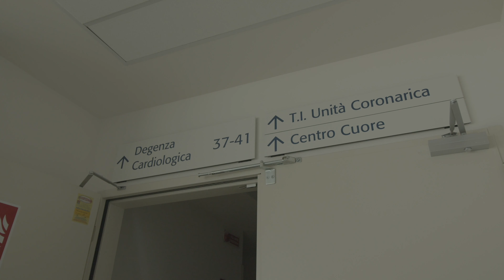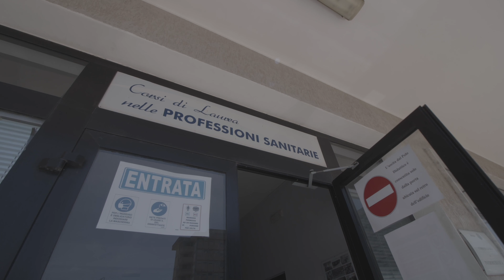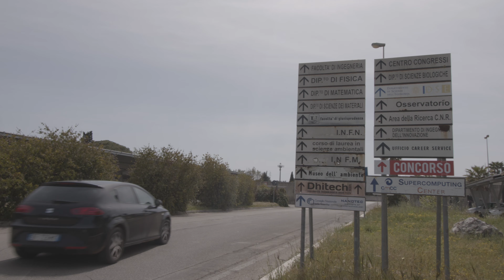Medicina e Chirurgia UniSalento: i luoghi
Nuovo corso di laurea in Medicina e Chirurgia a orientamento tecnologico: i luoghi.